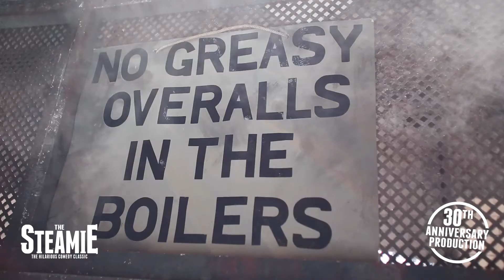The Steamie - King's Theatre Glasgow - ATG Tickets